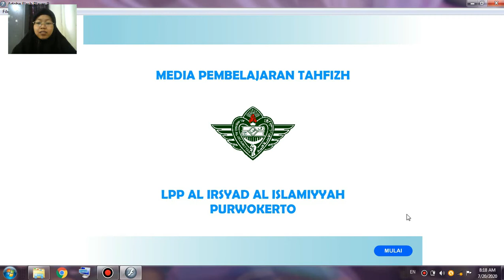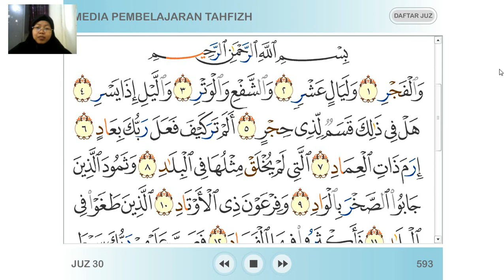Tahfidz QS. Al Fajr Ayat 18-19 | Kelas 2 | SD Al Irsyad 02 Purwokerto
Pembelajaran Tahfidz QS. Al Fajr Ayat 18-19 bersama ustadzah Siti Badingah